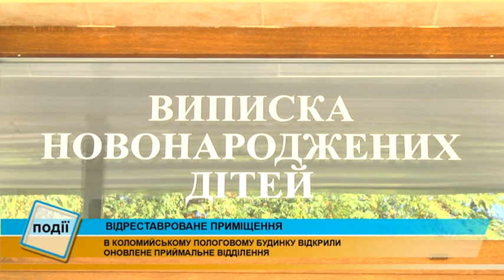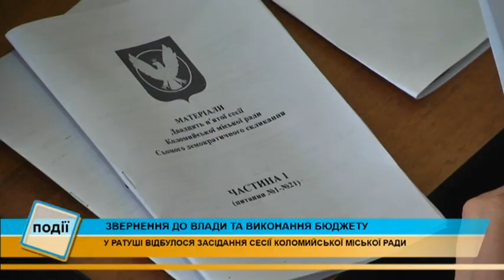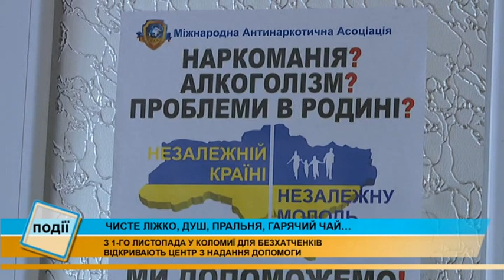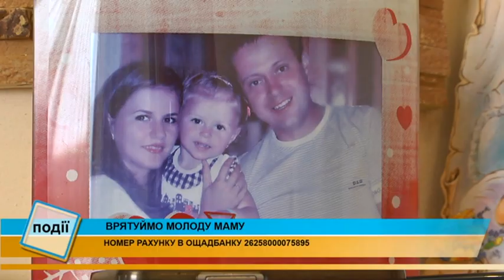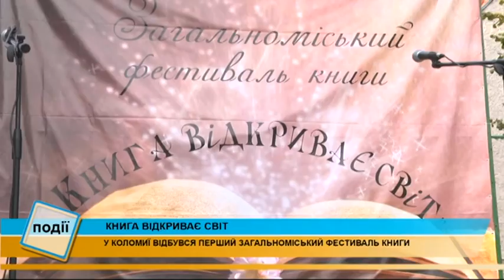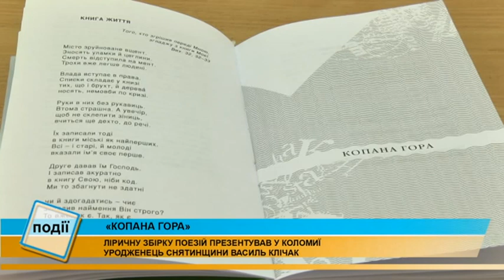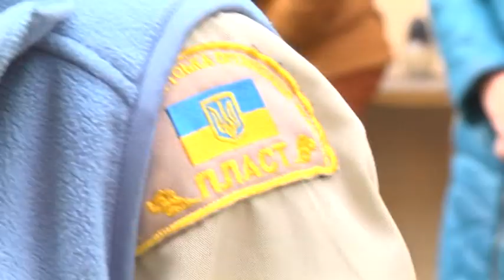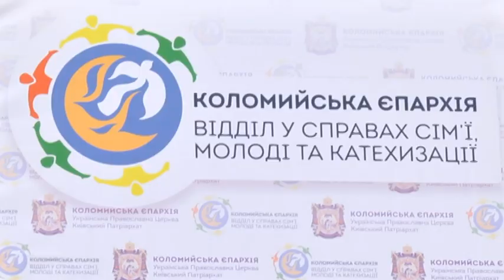Інформаційний випуск «Події тижня» за 14.10.17